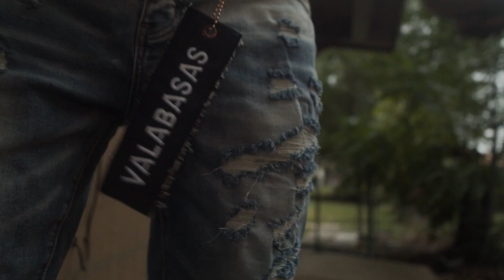"CASH" - MC HANK - (OFFICIAL VIDEO)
HOT YOUNG ARTIST FROM INDIANOLA MS WHO HAS HIS OWN STYLE .. REMIND ME OF A WELL ROUNDED YOUNG GUCCI MANE FLOW IN HIS PRIME EXCEPT YOU CAN HEAR HANK WORDS VIVIDLY CHECK HIM OUT